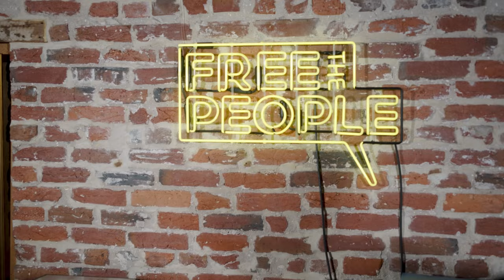Libertarianism Is About Respect | Guest: Spike Cohen | Ep 267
Libertarians have always struggled to communicate their ideas in a way that is appealing to the average person, mainly because they won’t stop quoting dead economists, to the point where it becomes a drinking game. @LiterallySpikeCohenSpike Cohen, former Libertarian Party candidate for vice president and founder of You Are the Power, wants to change that. In this conversation with Matt Kibbe, he explains that the basic principles of libertarianism can be boiled down to respect for one’s fellow human beings and that this is an idea that just about everyone can understand and appreciate. Instead of referencing obscure economic concepts and spreadsheets full of data, we can tell a story about values that will connect with audiences, not just on an intellectual level but an emotional one as well.

The revolution is here. A movement of people free to live, work, and choose. We won’t tell you what to think, we just demand that you think for yourself.

Follow Free the People on YouTube:   @freethepeople